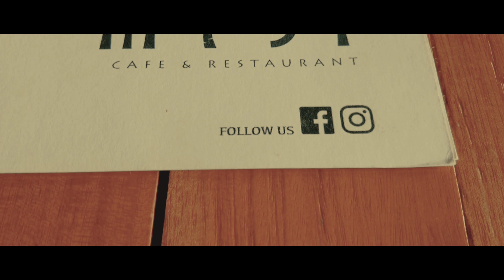MIST Cafe & Restaurant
MIST

Cafe & Restaurant

📍Purok 5, Danao, Panglao, Bohol